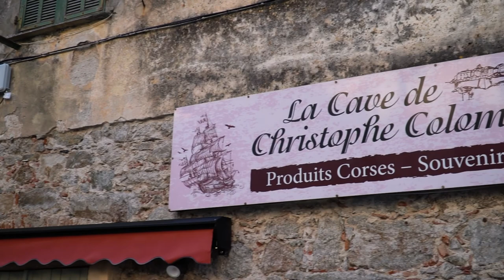[VAN LIFE ROAD TRIP CORSE] On a un problème avec notre VAN 🚘 ( et ça m'énerve)🌺 [Vlog 92]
Van life Corse | Par ce qu'en voyageant 🚙 avec son van aménagé, on s'expose aussi à avoirs des petits déconvenues mécaniques 😥 (c'est la première fois que ça m'arrive)

Yo tout le monde, c'est Hiti et bienvenue dans ce nouveau vlog !
Dans ce vlog, on va visiter l'une des plus belles 🎇 villes côtières de Corse, j'ai nommé Calvi. On va marcher autour de la citadelle de Calvi mais hors saison 🍂 tout est fermée 😥 Heureusement que le sunrise 🌅 était là pour nous accompagner 🤩
Ensuite on va aller voir la vierge de Calvi, Notre Dame de Serra une belle statue blanche qui a l'air de veiller 🙏 sur la ville.
Enfin, on va chercher une rivière où se baigner 🚿 Au départ, on va aller à des bassins à côté de la 📍 forêt de Bonifato mais l'eau sera trop gelée 🧊 Du coup, on ira se baigner 🚿 au 📍 Ponte Vecchio mais la voiture 🚙 va retarder notre bain 🛁 car elle aura un léger problème ⚡

Ce voyage 🚙 s'annonce plein de surprise 🤩 alors continuez de découvrir avec moi tout ce que la Corse a à nous offrir 😉

Mon drône DJI MAVIC AIR 2 S

Mon appareil 📷
Sony A 6400
Cage A 6400 (pour accrocher le micro sur le côté)

Mes objectifs 🎯
Sigma Objectif 16 mm F1,4 DC DN Contemporary - Monture Sony
Sigma Objectif 30 mm F 1.4 DC DN Contemporary - Monture Sony E
Sony  18-105 mm f/4.0 G | Objectif Zoom APS-C

Mes micros 🎤
RODE VideoMic NTG
RØDE Wireless Go Système de Microphone Compact sans Fil

Ma go pro 🏄🏽‍♀️
GoPro Hero 10  Black
CAMKIX Surf Embout de Bouche
Cage pour go pro et adaptateur filtre caméra pour go pro
GoPro – SUMQ – Fixation Ventouse avec Quick Release Noir

Mes indispensable pour voyager✈️
Carte mémoire SDXC SanDisk Extreme PRO 64 Go
Carte mémoire SanDisk Extreme Plus  micro 32GB
Petit sac pour batterie lithium
Grand sac pour batterie lithium (idéal pour batterie de drone)
Batterie externe Forclaz (Decathlon)
shorturl.at/diqAY